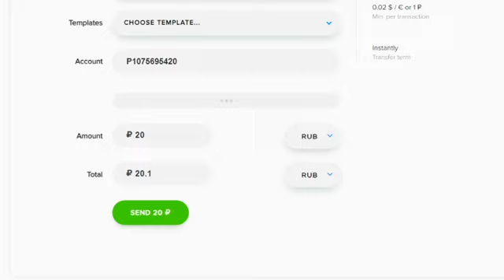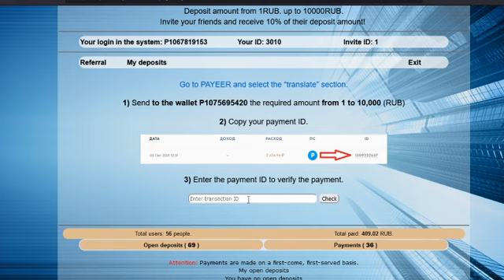موقع فتح منذ ساعة فقط لربح الروبل في ساعتين فقط - WIn rubles with easy way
⭐️OLIMP⭐️
🏁 البداية: 30/07/2024 الساعة 12-00 بتوقيت موسكو
🔥150% خلال ساعتين
💰الودائع من 1₽
💰الدفعات تبدأ من 1₽
💳الدفع - PAYEER
💸الدفعات: (AVTO)
👥التابع: 10%.
هذه المواقع صادقة في يومها الأول و الثاني. و أنا أنشر لكم الموقع الذي فتح منذ قرابة ساعة تقريبا. و ستسحب أرباحك في غضون ساعتين فقط.